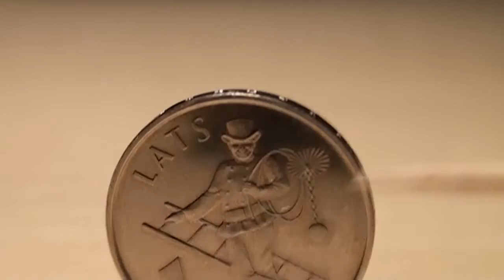The coin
Some slowmo tests.
Camera: Sony HDR - SR11.
Indoor lightning